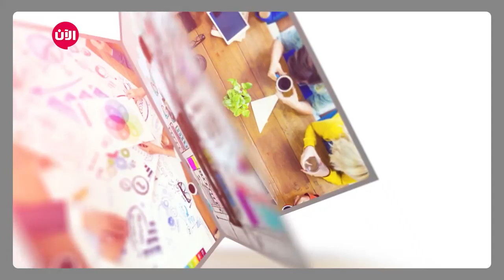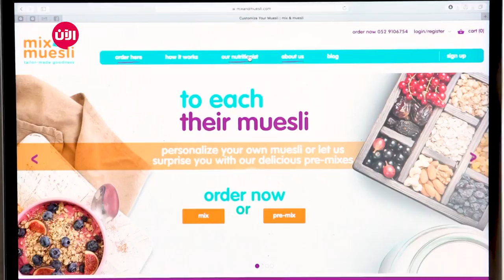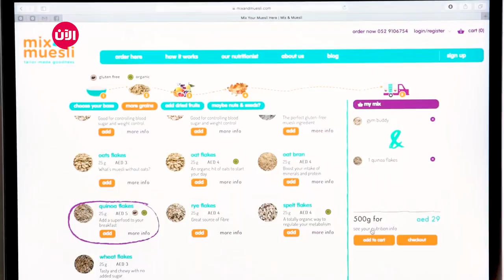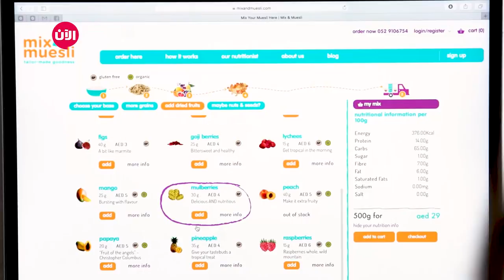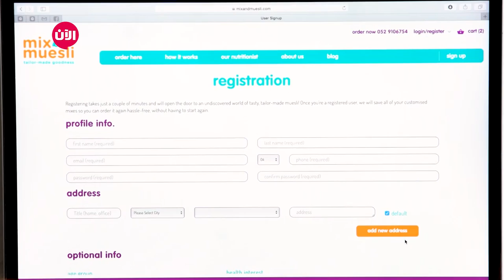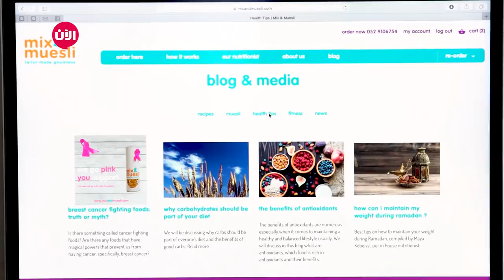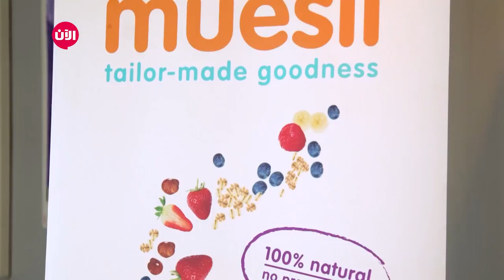Mix and Muesli خطوة جريئة - الحلقة الثامنة والاربعون | خصائص ومميزات تطبيق